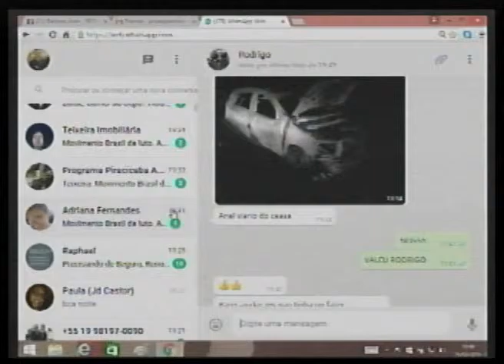Veiculo pega foto em anel viario WhatsApp